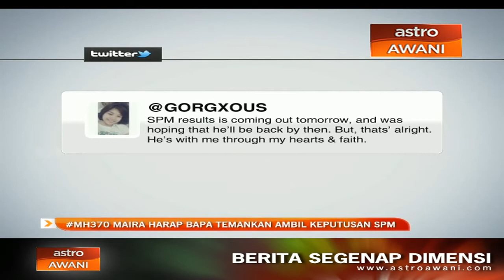MH370 Maira harap bapa temankan ambil keputusan SPM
Ramai calon peperiksaan SPM berdebar menantikan keputusan yang akan diumumkan hari ini.

Tapi bagi Maira Elizabeth Nari, dia lebih bimbangkan mengenai bapanya dan berharap bapanya dapat menemani untuk mengambil keputusan SPM itu.